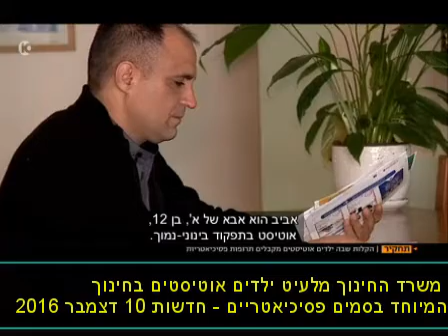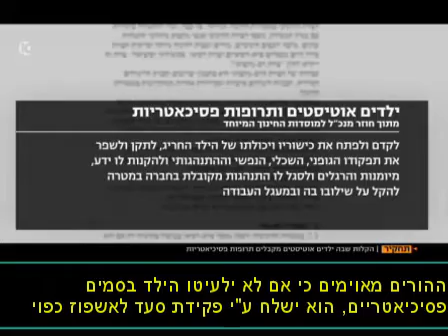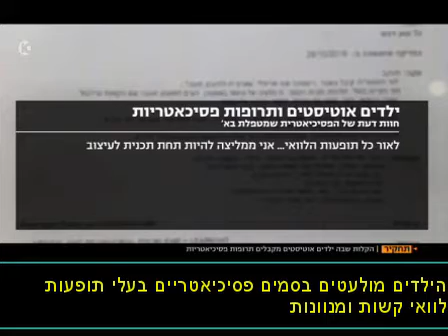משרד החינוך מלעיט ילדים אוטיסטים בסמים פסיכיאטריים קשים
תחקיר חדשות 10: הקלות שבה ילדים אוטיסטים מקבלים תרופות פסיכיאטריות , חדשות 10 , 25/12/2016 , מיה איידן

יותר ויותר הורים טוענים כי במקום לנסות ולמצות את הפוטנציאל של ילדיהם האוטיסטים עם קלינאית תקשורת או בריפוי בעיסוק, המערכת מעדיפה את הפתרון הקל - טיפול תרופתי פסיכיאטרי. אביב אברהמי, אב לילד בחינוך מיוחד סיפר לחדשות 10: "אני לא מרגיש לבד, אני באמת לבד"